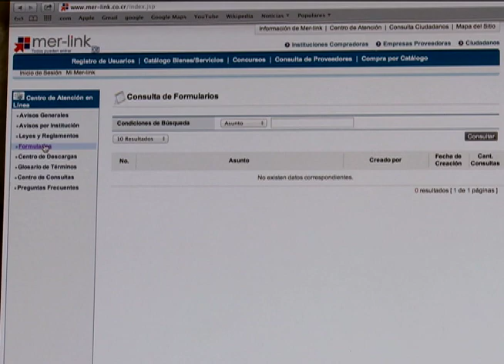La presidenta Chinchilla firmó directriz para unificar compras públicas